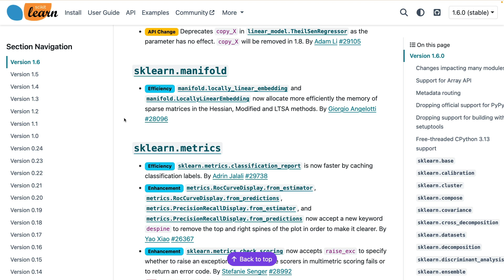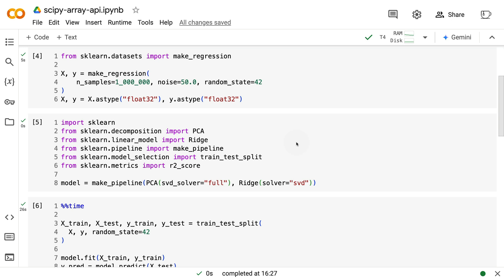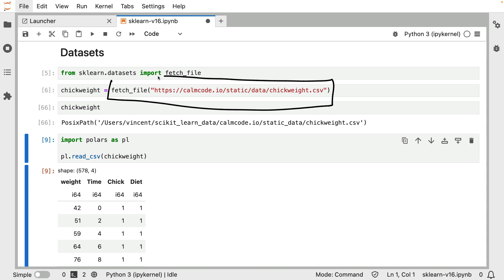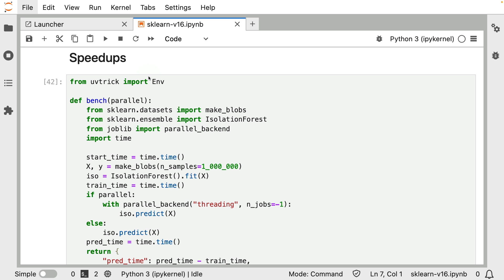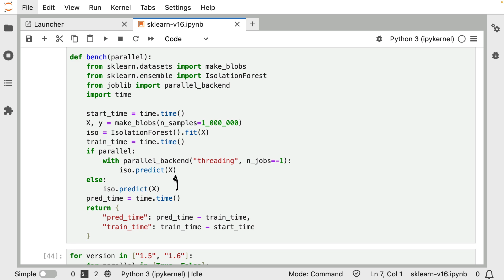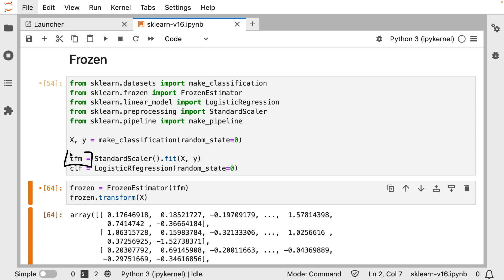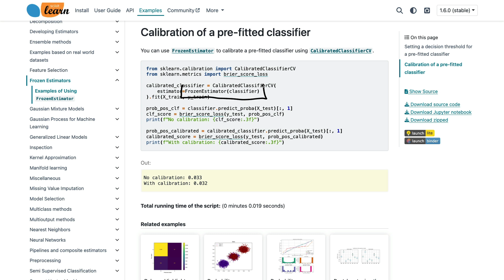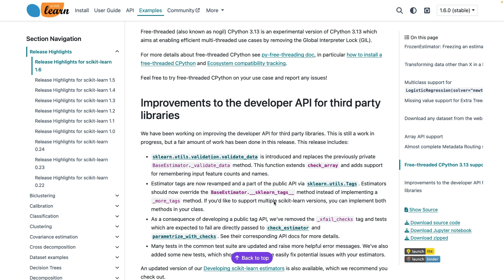scikit-learn Version 1.6.0 Release Highlights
If you want to learn more about the 1.6 release you can read all about it on the official docs

ABOUT SCIKIT-LEARN
scikit-learn is an open source library for machine learning in Python.